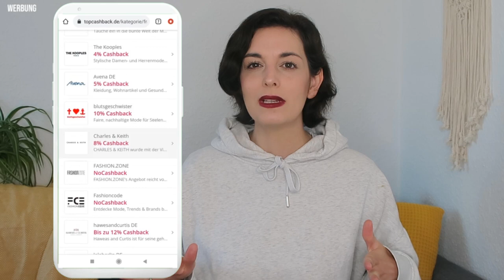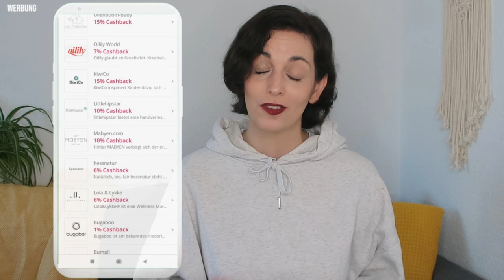Try On Haul Herbst 2021 | Mama & Kind Kleidung Haul | h&m, Zara & mehr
Ich begrüße euch zu einem neuen Video und zu einem Try On Haul (Herbst 2021)! Der Herbst ist da und mein Sohn ist aus seinen ganzen warmen Klamotten herausgewachsen. Es war also an der Zeit für einen kleinen Herbst Haul. Für mich habe ich ebenfalls ein paar schöne Teile für den Herbst 2021 eingekauft. Ich wünsche euch viel Spaß bei diesem Herbst Haul für Mama & Kleinkind!

Dieses Video ist in Zusammenarbeit mit TopCashback entstanden.
Hier gelangt ihr zu TopCashback und erhaltet direkt 10€ Cashback gutgeschrieben

Ihr findet mich auch bei Instagram: @piakathrina_yt

Herzlich Willkommen auf meinem Kanal! PiaKathrina ist ein Elternblog und befasst sich mit Themen rund um den Alltag mit Baby und Kleinkind. Ich gebe Tipps zum Leben mit Kleinkind und im Haushalt, teile meine liebsten Rezepte für die ganze Familie mit euch und nehme euch in meinen Mamavlogs mit durch meinen Alltag. Neue Videos gibt es immer dienstags.